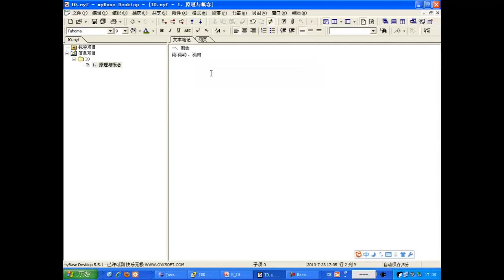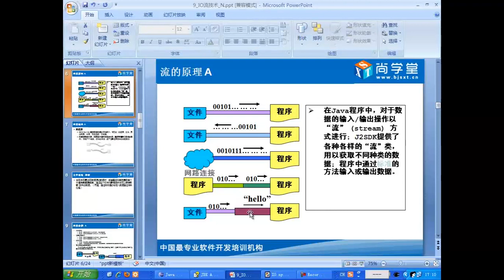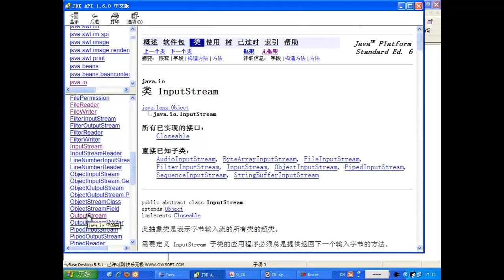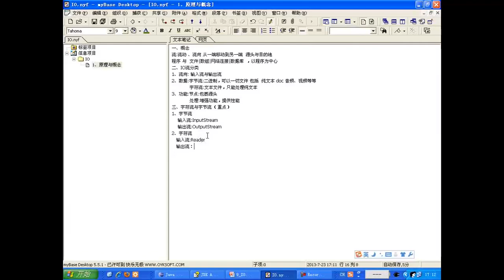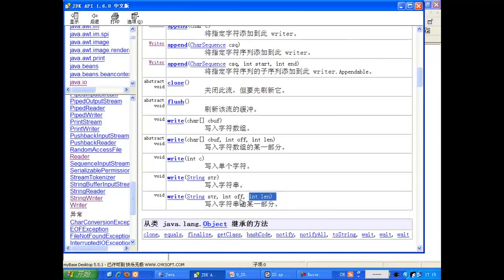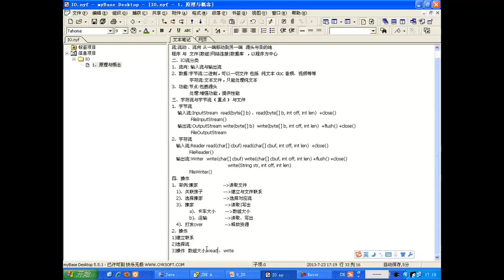146 IO 原理 分类 标准步骤 java300集最全视频教程 尚学堂 裴新